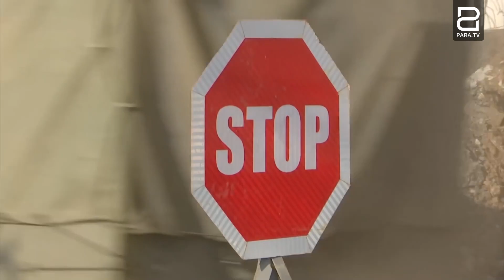Իլհամ Ալիևին անհանգստացնում է այն, որ Ռուսաստանը զինում է Հայաստանին